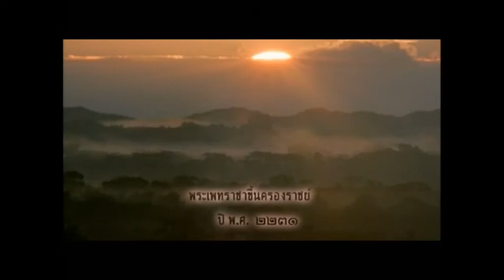สมเด็จพระนารายณ์ หอดูดาวแห่งแรกในประเทศไทย วัดสันเปาโล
วัดสันเปาโล เป็นหอดูดาวแห่งแรกในประเทศไทย สร้างขึ้นในสมัยอยุธยา แผ่นดิน สมเด็จพระนารายณ์มหาราช  สารคดีชุดนี้ทำให้เห็นว่าหอดูดาวที่สมบูรณ์ในสมัยนั้น เป็นอย่างไร สวยงามแค่ไหน   เห็นแล้วจะทึ่งกับหอดูดาวที่สวยและสมบูรณ์ ราวกับอยู่ในสมัยนั้นจริงๆ